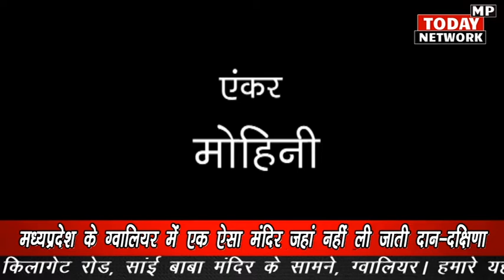मध्य प्रदेश के ग्वालियर में एक ऐसा मंदिर जहां दान दक्षिणा चढ़ाना मना है ।